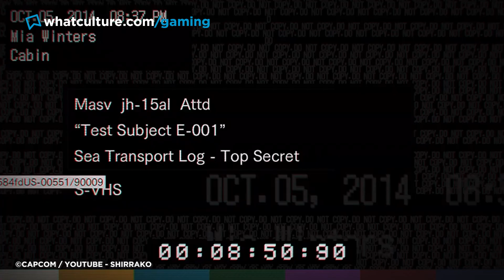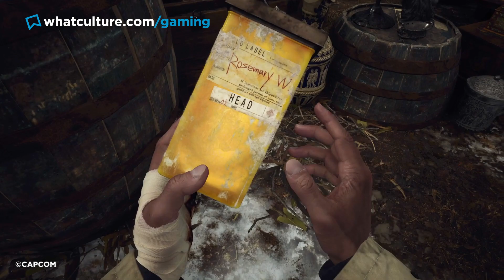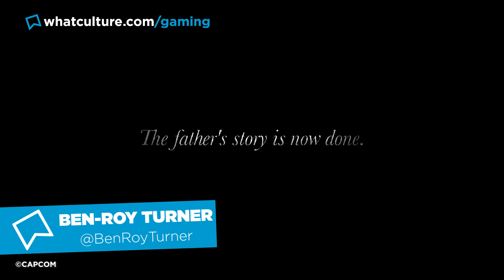Resident Evil 8 Village: Story & Ending Explained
The Genesis Of Evil.